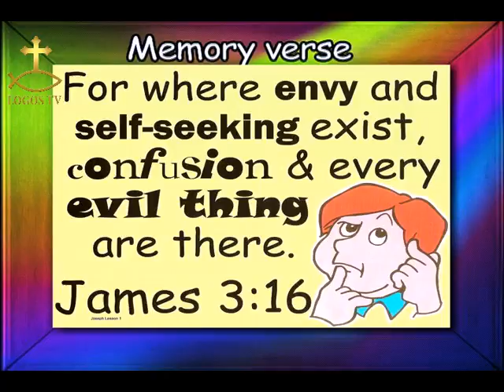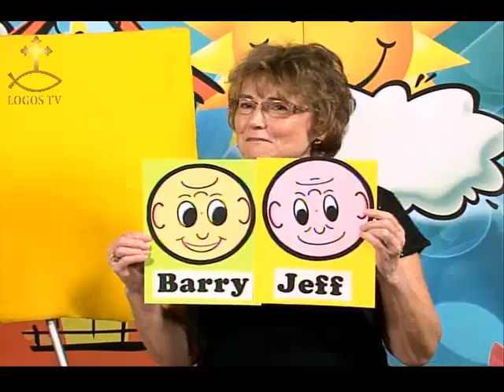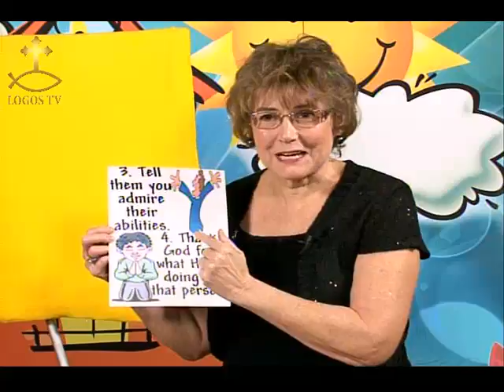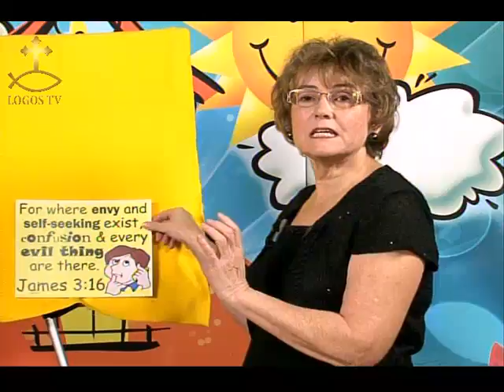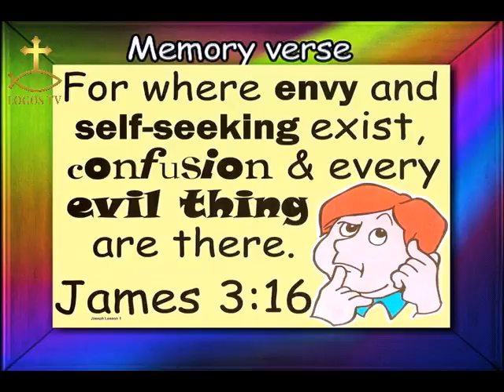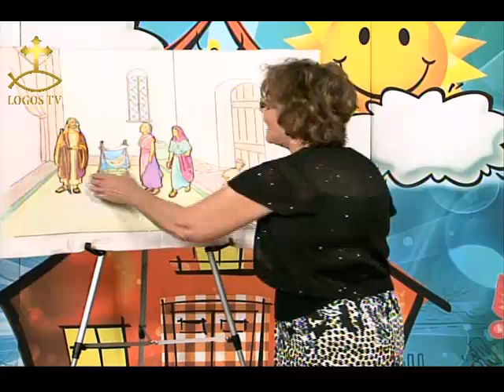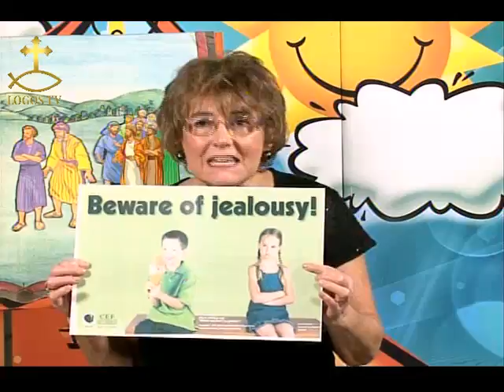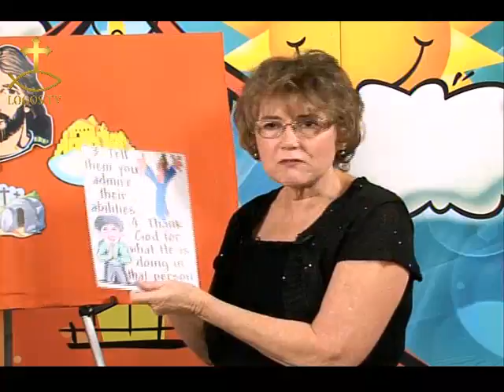KDC 076 Joseph the beloved son NEW